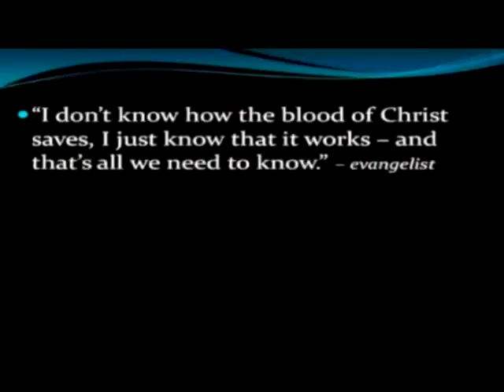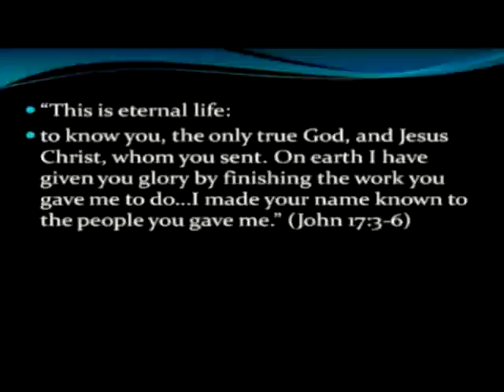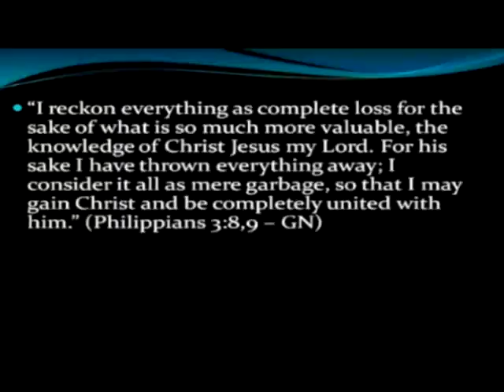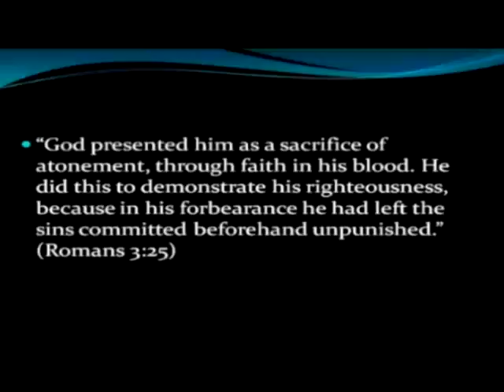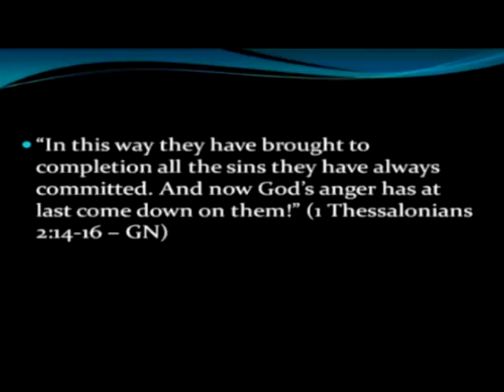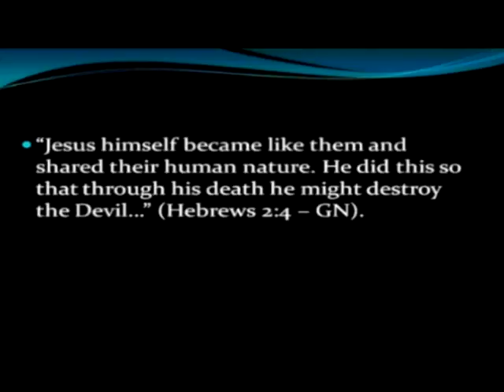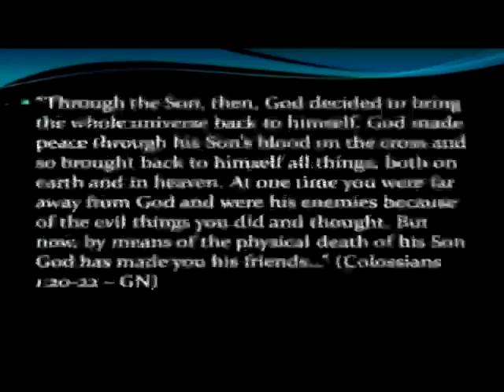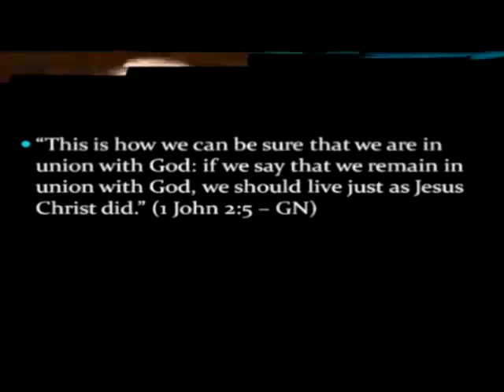Chattanooga: The Day God Was Killed by His Creatures - Dr. Brad Cole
Good News Tour: 2008

Speaker: Dr. Brad Cole

The Good News Tour is a conference that is entirely about God. The message about God’s kindness is open to everyone who desires to listen. The Creator of The Universe has revealed Himself in many ways, but most clearly in the life of Jesus – God in the flesh. Despite Jesus’ revelation, God’s character has been tainted and misunderstood by many throughout the last 2000 years. We desire to make Him known and make public the beauty of His Person - His kindness, His humility, His never-ending forgiveness. The Good News is entirely about God - that He is just like Jesus in character. This Good News has the power to transform those who are willing to listen. His kindness is the power that can change human beings into a people who are free to experience unity – a people who have God’s law of love and liberty written on their hearts.